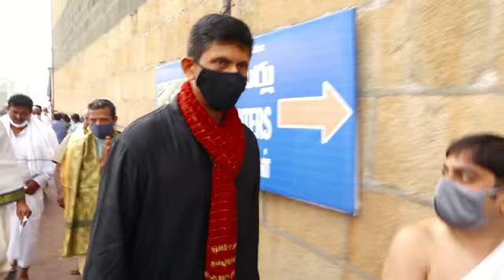CRICKETER VENKATESH PRASAD VISITS IN TIRUMALA || ANNATVTELUGUNEWS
Watch Anna Tv Telugu News Here

Watch Anna TV Telugu News
The No 1 Telugu Youtube news channel in AP & TS
24 hour Telugu News Uploded
Dedicated to report news across Telangana and Andhra Pradesh Other parts of the world through live reports
Weather reports and Entertainment and business trends and exclusive interviews and current affairs and Movie Updates